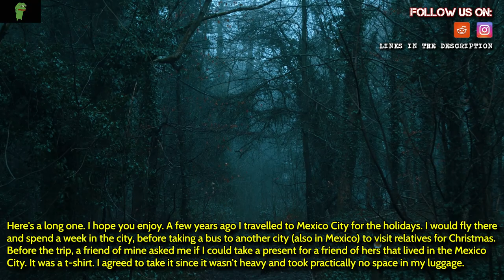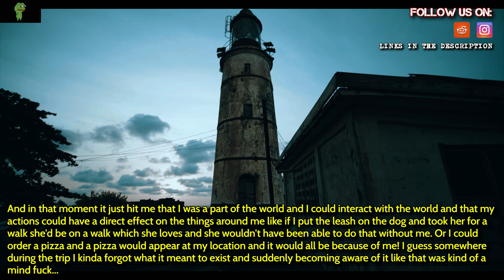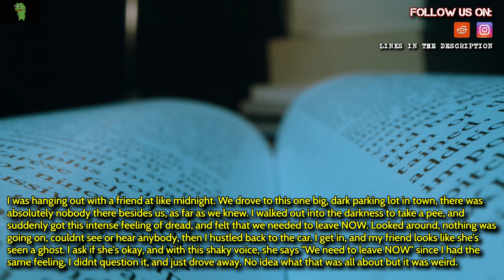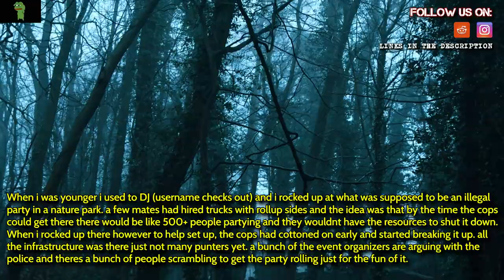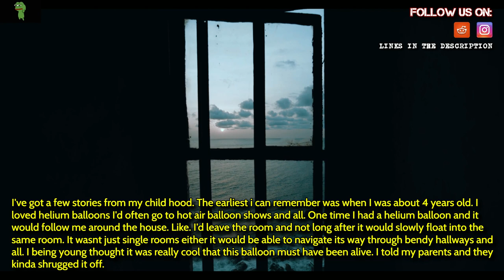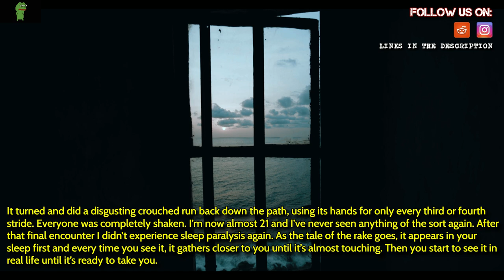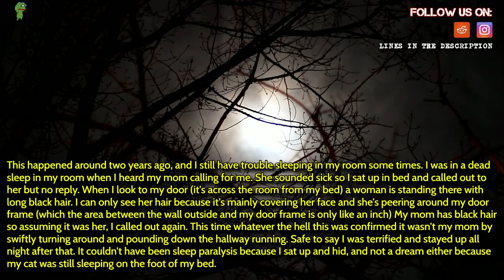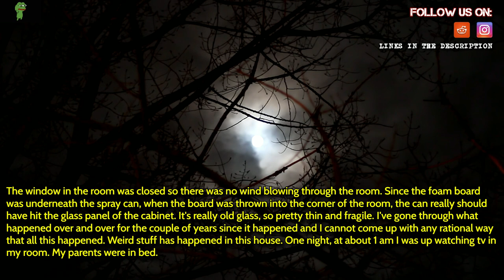(1 hour) What is the strangest thing that has ever happened to you?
Source and Credit:
► Written By : (1 hour) What is the strangest thing that has ever happened to you?